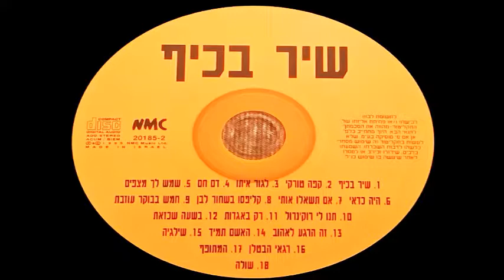רמי פורטיס - שמש לך מצפים (1980)